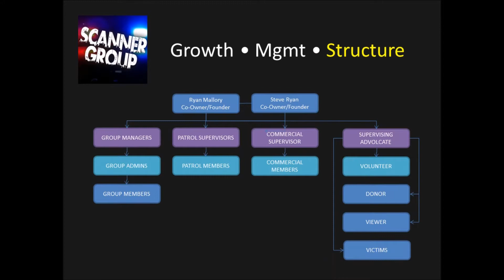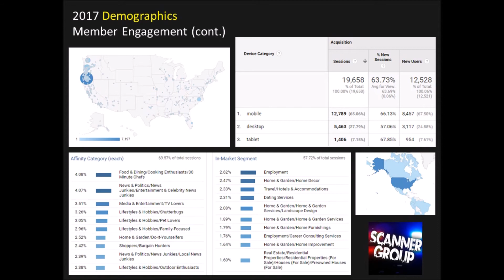3 years of Scanner Group - Southern Oregon, Medford, Jackson County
2017 Recap.  3 years of Scanner Group - Southern Oregon, Medford, Jackson County.  Citizen Operated Crime Watch.  Crowd Sourced Community Service.